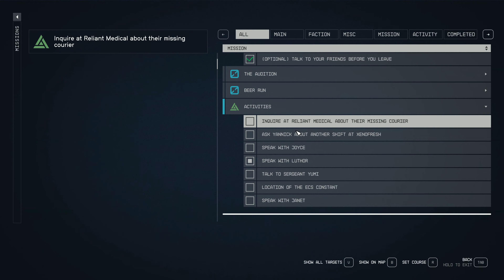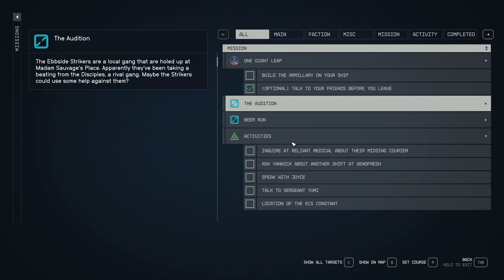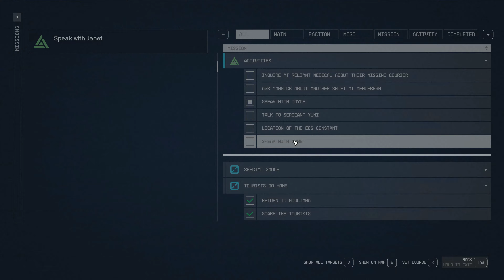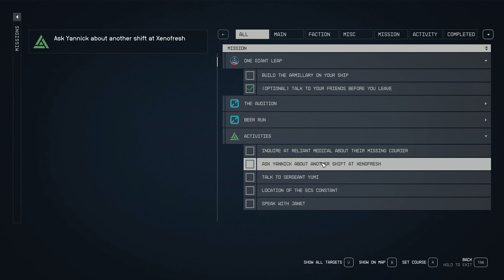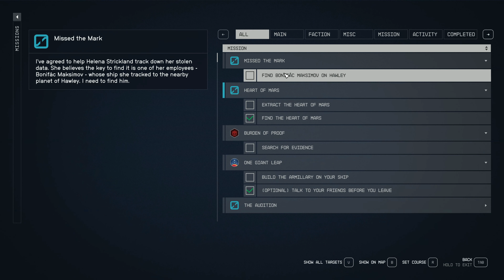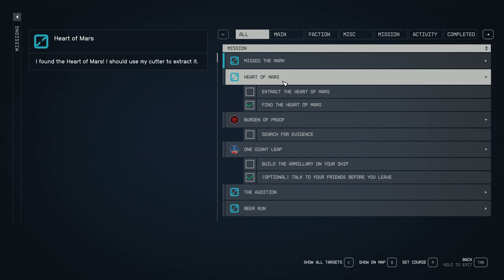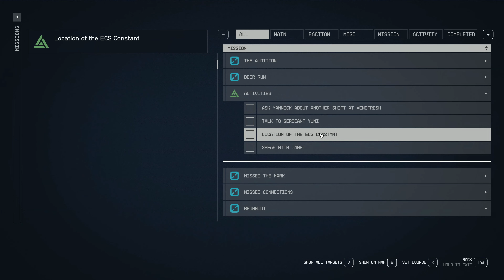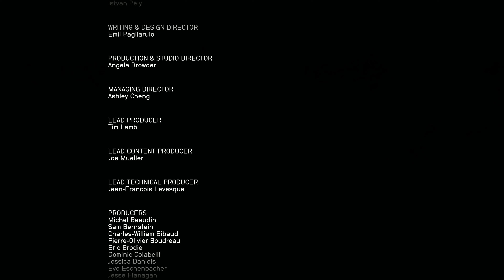Let's Play Starfield, Episode 107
Welcome to Starfield , the first new universe in over 25 years from Bethesda Game Studios, the award-winning creators of The Elder Scrolls V: Skyrim and Fallout 4. In this next generation role-playing game set amongst the stars, create any character you want and explore with unparalleled freedom as you embark on an epic journey to answer humanity’s greatest mystery

🎮 My Rig:
ASUS ROG Maximus XI Code Z390 Motherboard
Intel Core i9-9900K Processor
Corsair iCUE H150i RGB Liquid CPU Cooler
G.SKILL F4-3866C18D-16GTZR Trident Z RGB Series 16 GB (8 GB x 2) DDR4 3866 MHz PC4-30900
Samsung SSD 970 EVO Plus 500GB NVMe
Samsung SSD 970 EVO Plus 1TB NVMe
EVGA GeForce RTX2080Ti FTW3 Ultra
Phanteks Evolv X Case
Plantronics RIG 500E Headset
BenQ EW3270U 32 Inch 4K Computer Monitor

starfield gameplay,starfield walkthrough,starfield gameplay pc,starfield,let's play starfield,starfield gameplay lets play,lets play,lets play starfield,starfield playthrough